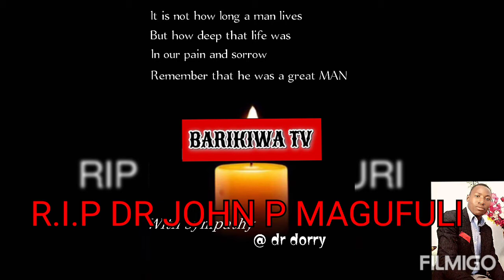SHUJAA MAGUFULI TUTAKUKUMBUKA SANAAA....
NI WAJIBU WETU KUPITIA HUU MSIBA WA TANZANIA KUZIKAGUA NYENDO ZETU KABLA HATUJALALA MAUTI .